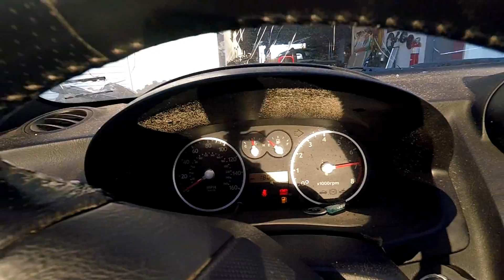I Changed My OIL with MOUNTAIN DEW!!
WERE BACK AT IT HARD CORE!!!

MY GREAT AND ABSOLUTELY AMAZING SPONSORS DOWN BELOW MAKE SURE TO CHECK THEM OUT!!

4928 Air Port Rd.
Zephyrhills, Florida
33542